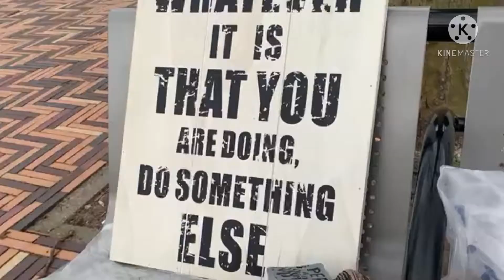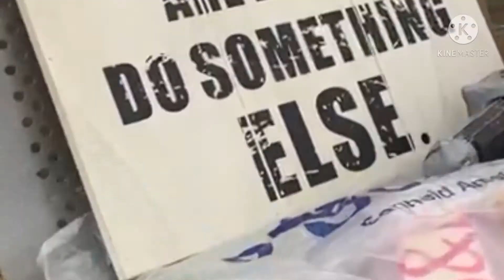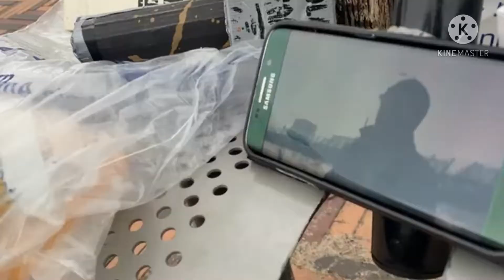Videoclip Bureau Flierbosdreef JoeyAK Zone 6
Kom gezellig demonstreren en een clip opnemen voor het bureau ze doen niks ze hebben verloren !!